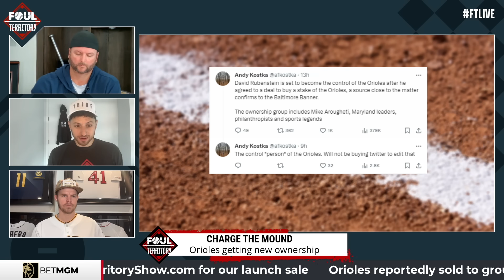Baltimore Orioles SOLD for $1.7 billion! | Foul Territory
The FTLive crew breakdown a new day in Baltimore as the Orioles have been sold to a group that reportedly includes Cal Ripken, Jr.